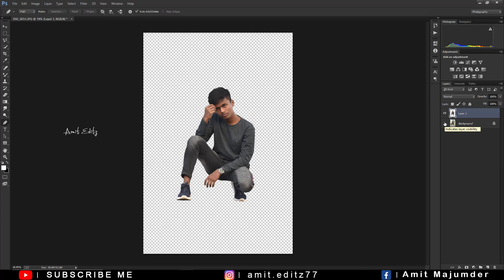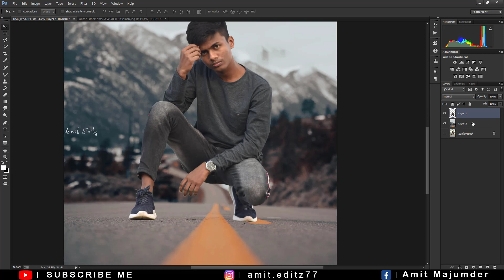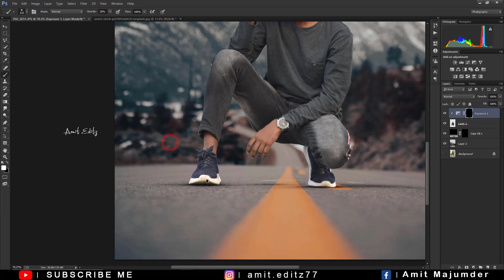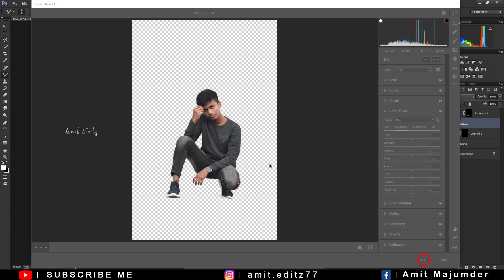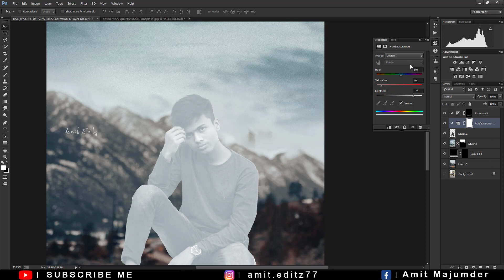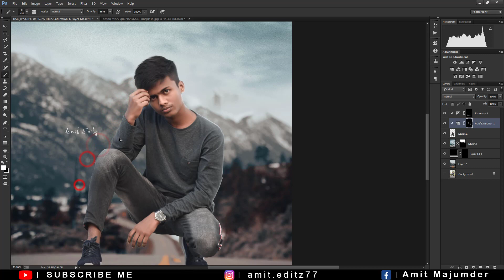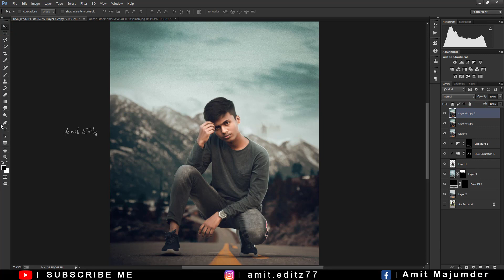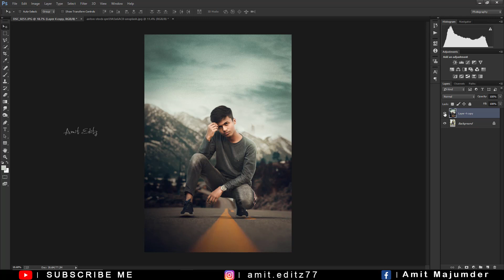Photoshop Background Change Tutorial | Background Change In Photoshop - HINDI TUTORIAL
This Video About:
In this video i will show you how to remove you photo background very easy,photoshop hindi tutorial 2022

photoshop editing

adobe photoshop

photoshop tutorial